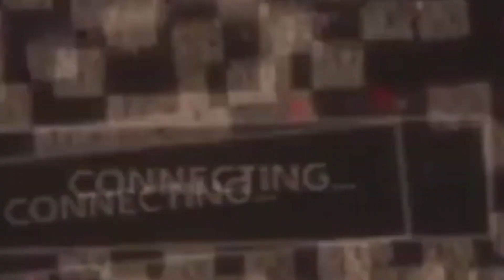Memes 👌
This is memes hope you enjoyed this video like sub and share peace and have a great night/day.

Big shout out to my friend Mini_jerry he is also a youtuber with over 60+ subscribers please check him out he is cool